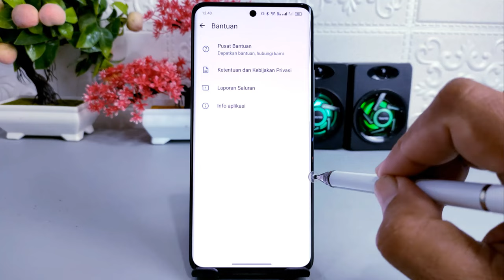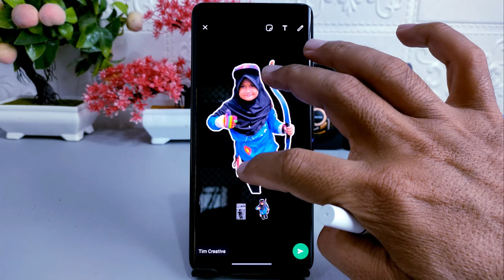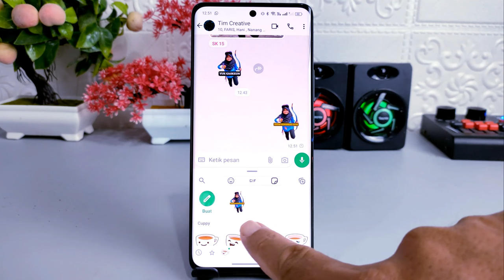Update Terbaru ! Membuat Stiker Langsung Di WhatsApp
Assalamualaikum apa kabar teman-teman semua, Belum lama ini WhatsApp menambahkan fitur baru di dalam aplikasinya yaitu fitur untuk membuat stiker dari foto sendiri.
Fitur ini dirasa sangat penting karena selama ini untuk membuat stiker di WhatsApp, kita memerlukan aplikasi atau membuatnya secara online di internet, dan dengan pembaruan ini, maka untuk membuat stiker bisa cara langsung dilakukan di aplikasi whatsapp-nya.

Untuk sementara waktu, fitur untuk membuat stiker ini baru hadir di WhatsApp beta terbaru versi 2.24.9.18, jangan lupa kalian yang ingin mendownloadnya silakan klik saja pada link di atas.
Kemudian cara untuk melakukan update, pertama silakan kalian download dulu aplikasi WhatsApp beta terbaru pada link di atas, setelah itu silakan lakukan install untuk melakukan update, dan setelah itu kalian akan bisa menggunakan fitur membuat stiker langsung di WhatsApp.

Terima Kasih